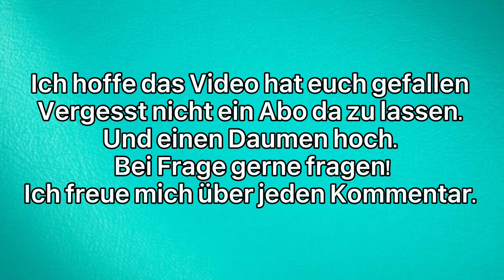T5 Bettbau für Trasporter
Hier könnt ihr sehen wie man ein kleines Bett zum Doppelbett bauen kann.
 So kann man den Laderaum des Transporters nutzen und wenn man schlafen will einfach in 5 Minuten sein Bett aufbauen.

Die Materialien die ich benutzt habe sind Siebdruck 15 mm￼ Und die Rahmen 60 × 40 mm

Die Rahmen habe ich verschraubt und verklebt.

Wer Interesse hat an einen Plan mit Stückliste kann sich gerne bei mir melden￼.

Ihr bekommt eine Liste in den die ganze Maße schon drauf sind, dann könnt ihr zu euren Baumarkt des Vertrauens gehen und euch alle Leisten nach meinen Maßen zu schneiden lassen  und diese nur noch zusammenschrauben￼.

Ich kann euch natürlich auch ein Bett nach Maß für eure Wünsche anfertigen￼.

Wenn ihr noch Fragen habt gerne stellen, Für weitere Ideen könnt ihr meine anderen Videos angucken. ￼